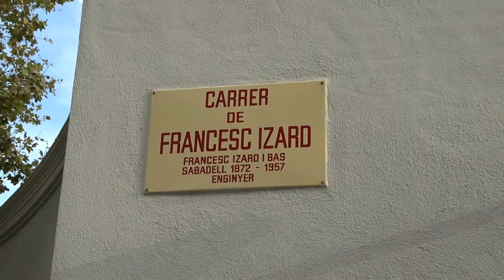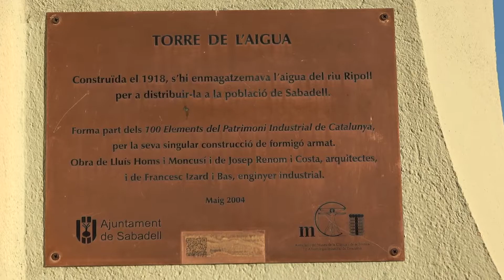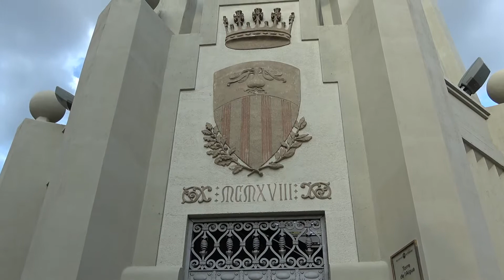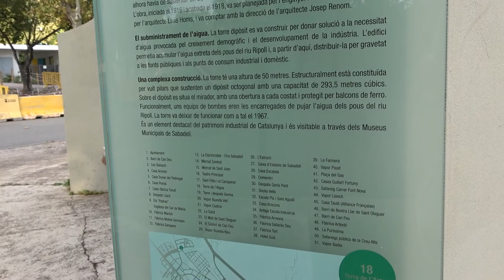20/09/20 - Avui anem a la Torre de l'Aigua de Sabadell -exteriors-